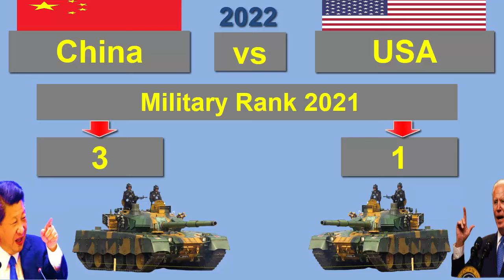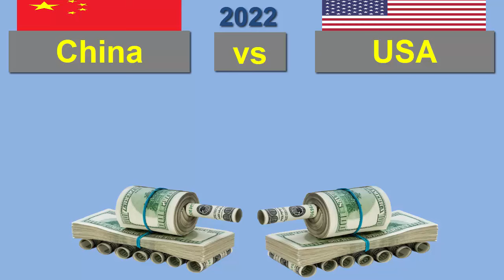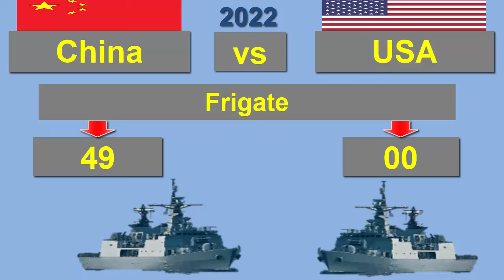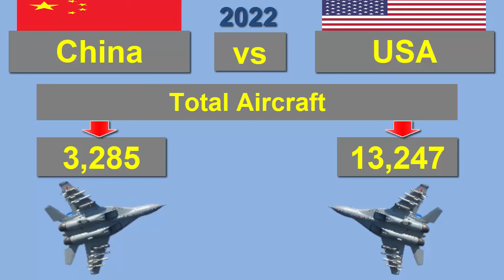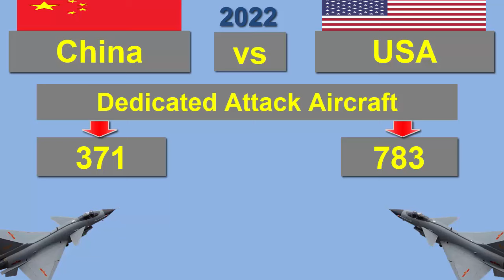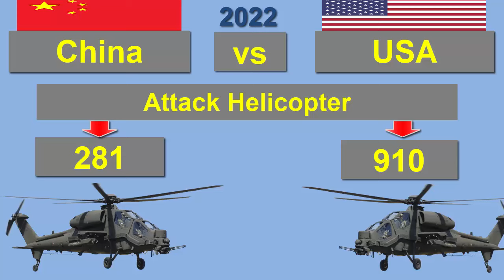চীন বনাম যুক্তরাষ্ট্র সামরিক শক্তি ২০২২ || China vs USA Military Power Comparison 2022